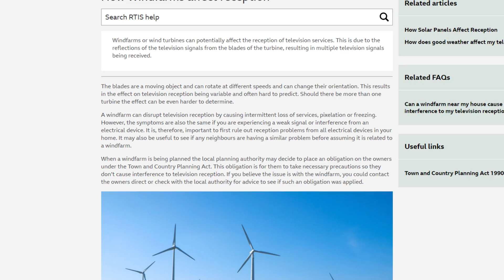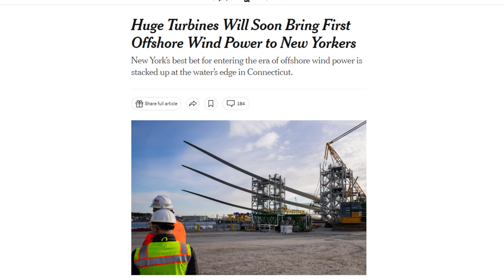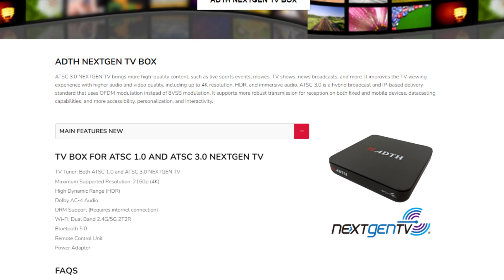How Wind and Solar Energy Impact OTA Antenna TV Reception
In this video, I talk about renewable energy and how it impacts free over the air TV reception from an antenna.